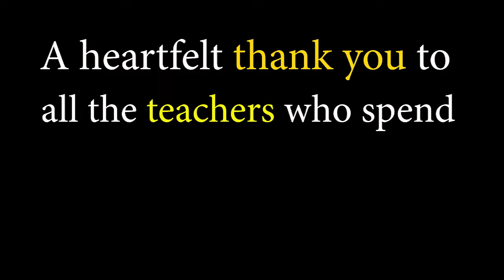Guru Vandana on Guru Purnima ||Guru Bramha Guru vishnu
Hello everyone a small tribute to all the teachers on Gurupurnima by Ruhi.

song -Guru Bramha Guru Vishnu